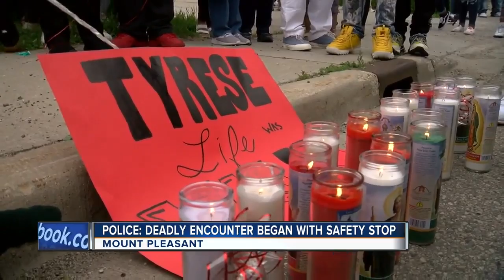Police: Lack of bicycle light led to eventual shooting of 18-year-old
New details have been revealed into what led a Mount Pleasant police officer to shoot and kill a young man early Saturday morning.